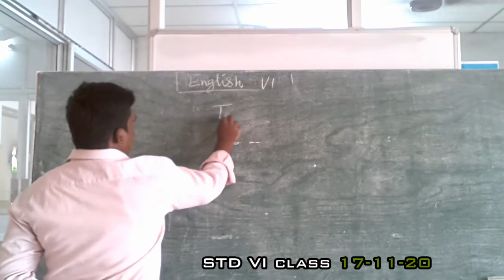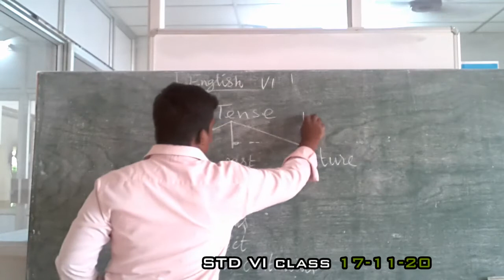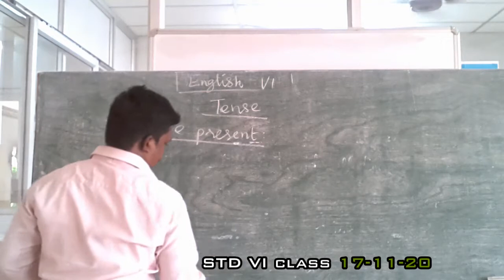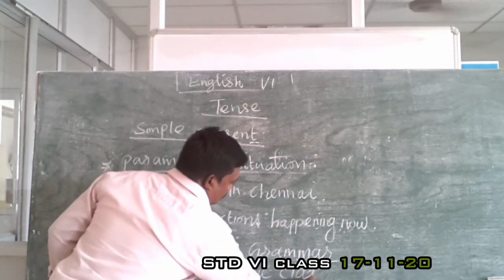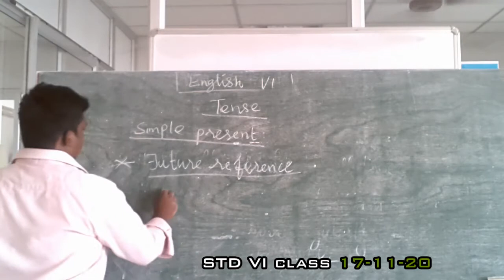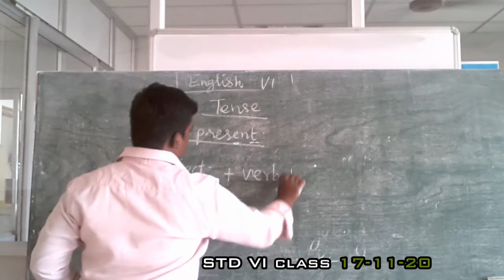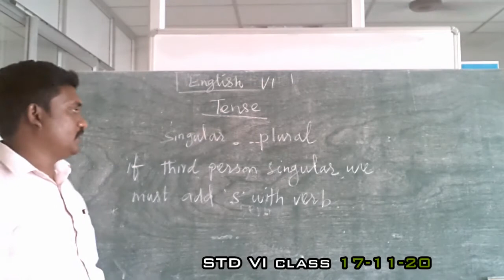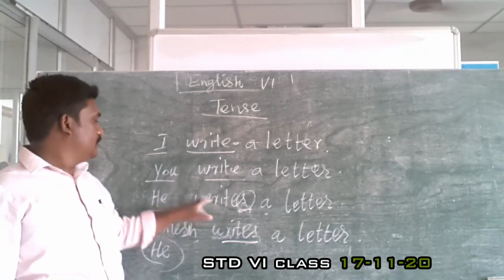VI ENGLISH 17.11.20